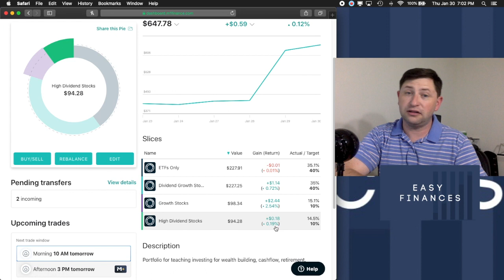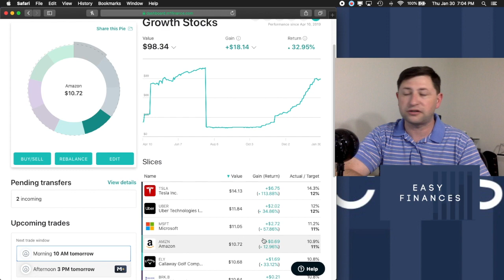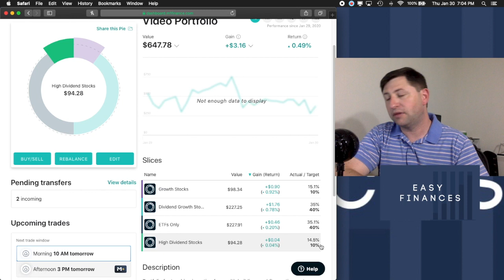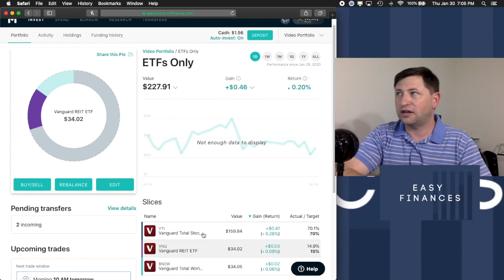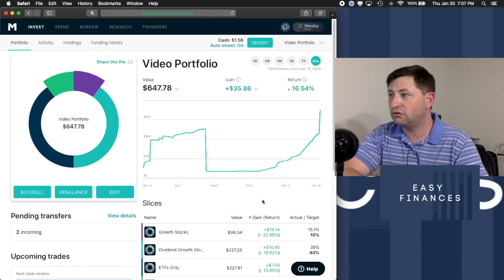Buying the Dip During Stock Market Downturns!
Talking about the recent stock market dip and how to buy into situations in order to make large gains later.  Investing in stocks when others are running from them.